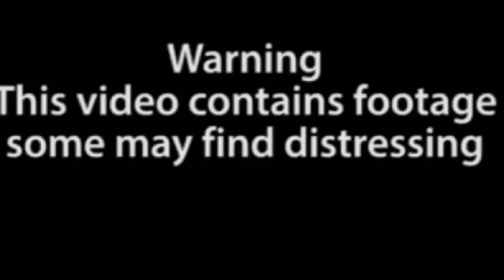Vlog #6 just another day in my life 🤢😷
Song by my bro Lombardo Promise No copyright on the song i dont own
TWITTE4

Listen to Beautiful just the way you are by MTZKING